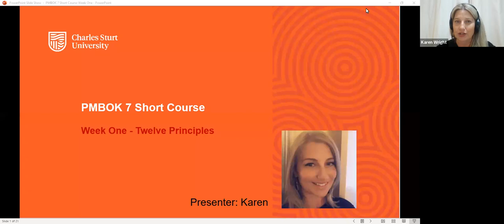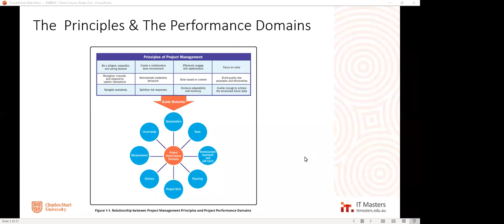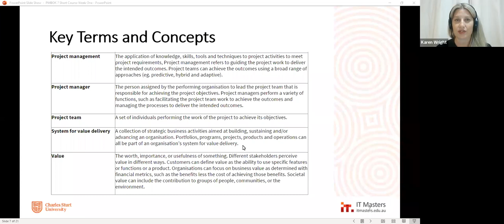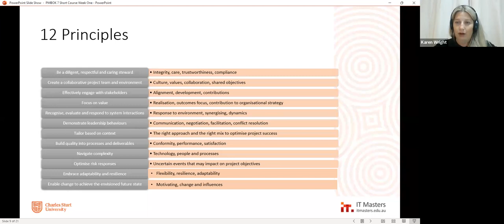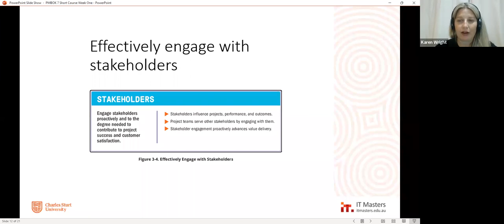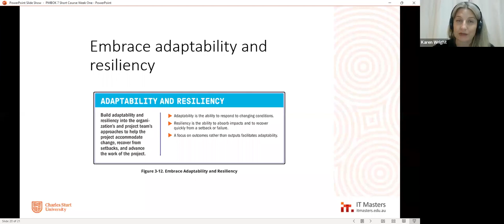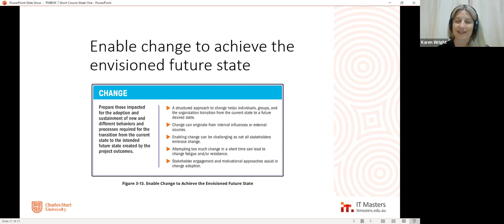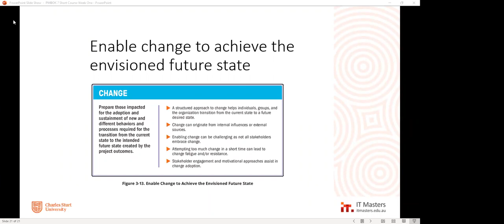Free Short Course: Project Management Updated - PMBOK 7 - Module 1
Project management has never been more important in any organisation – it’s a high demand skill. The Project Management Institute’s (PMI) Body of Knowledge (PMBOK) is the premier guide for project professionals around the world.

00:00 Welcome
00:51 Introduction
05:42 Mentor Introduction
06:27 PMBOK Introduction & History
09:44 New PMBOK
13:53 The Principles & The Performance Domain
16:51 Four Values
19:54 The Standard for Project Management
22:29 Key Terms and Concepts
25:26 Value Delivery Components
27:21 12 Principles
37:17 Q&A - 1
40:06 Stewardship
42:09 Team
43:41 Stakeholders
44:42 Value
45:57 Systems Thinking
46:35 Leadership
48:15 Tailoring
49:33 Quality
49:53 Complexity
50:17 Risk
51:03 Adaptability and Resiliency
51:29 Change
52:26 Q&A - 2
01:12:03 End of Course